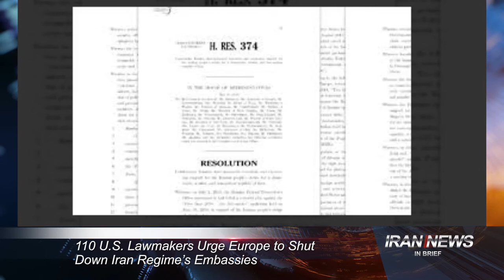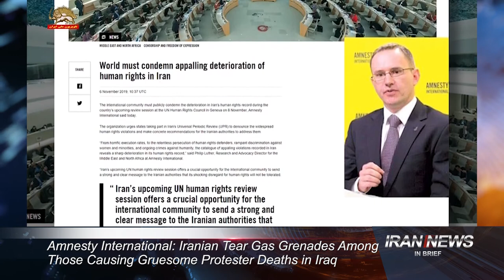Iran news in brief, November 9, 2019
Maryam Rajavi Condones People of Iran on Deadly Earthquake

At least five people were killed and hundreds more injured in an earthquake in north-western Iran on Friday.
The 5.9-magnitude tremor struck near the town of Tark, some 400km north-west of the capital Tehran.
Iranian opposition leader Maryam Rajavi on Friday expressed her condolences to the people of Iran over the deadly quake.
She also urged the nation to rush to the aid of the victims of the earthquake.
"By plundering Iran’s wealth or squandering it in warmongering and anti-patriotic nuclear and missile projects, the mullahs have left the people of Iran defenseless in the face of natural disasters," Mrs. Rajavi said.

110 U.S. Lawmakers Urge Europe to Shut Down Iran Regime’s Embassies

At least 110 United States lawmakers from both the Democrat and Republican parties have co-sponsored a resolution condemning the Iranian regime’s acts of terrorism, particularly targeting the main opposition group People’s Mojahedin Organization of Iran and calling for the closure of the regime’s embassies in Europe, in Albania.
House Resolution 374 was unveiled at a conference organized by the Organization of Iranian-American Communities on October 30, at the House of Representatives.
House Resolution 374 "condemns past and present Iranian state-sponsored terrorist attacks against United States citizens and officials, as well as Iranian dissidents, including the Iranian regime’s terror plot against the 'Free Iran 2018 – the Alternative' gathering in Paris."
This Resolution “recognizes the rights of the Iranian people and their struggle to establish a democratic, secular, and non-nuclear republic of Iran."

Amnesty International: Iranian Tear Gas Grenades Among Those Causing Gruesome Protester Deaths in Iraq

Amnesty International said in an updated press release on Thursday that tear gas and smoke grenades that have been killing protesters in Iraq have been manufactured by the Iranian regime.
Amnesty International said it has conducted further research into the 40mm “less lethal” grenades killing protesters during the recent violence in Baghdad.
"The new analysis showed that in addition to the Serbian Sloboda Ĉaĉak M99 grenades already identified, a significant portion of the deadly projectiles is in fact M651 tear gas grenades and M713 smoke grenades manufactured by the Defense Industries Organization of Iran,” the human rights group said.

Pompeo Urges World to Address Iran Regime’s 'Nuclear Provocations'

U.S. Secretary of State Mike Pompeo says the Iranian regime’s actions call for all nations to reject its “nuclear extortion” and take “serious steps to increase pressure.”
Pompeo made the call on November 7, after the Iranian regime rolled back another commitment under the 2015 nuclear deal with world powers by resuming enriching uranium at its underground Fordow facility.
“It is now time for all nations to reject this regime’s nuclear extortion and take serious steps to increase pressure. Iran’s continued and numerous nuclear provocations demand such action,” Secretary Pompeo added.